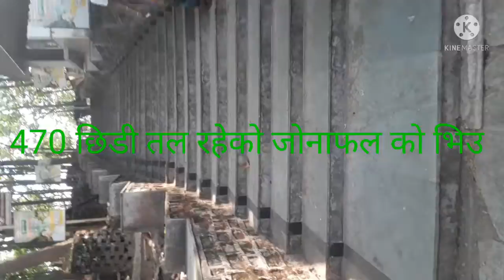new blog jonaful Episode 1 (2022)